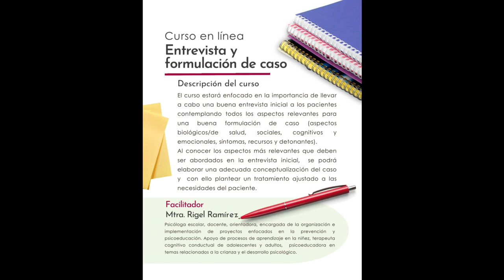Entrevista y formulación de caso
El curso estará enfocado en la importancia de llevar a cabo una buena entrevista inicial a los pacientes contemplando todos los aspectos relevantes para una buena formulación de caso (aspectos biológicos / de salud, sociales, cognitivos y emocionales, síntomas, recursos y detonantes).
Al conocer los aspectos más relevantes que deben ser abordados en la entrevista inicial,  se podrá elaborar una adecuada conceptualización del caso y  con ello plantear un tratamiento ajustado a las necesidades del paciente.